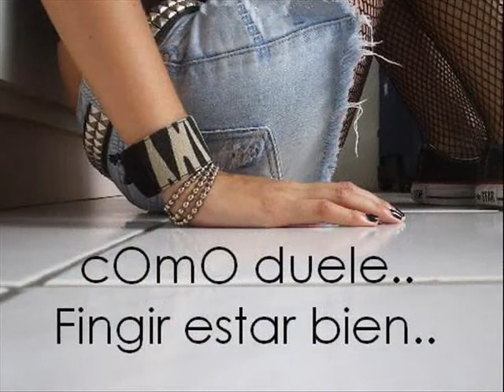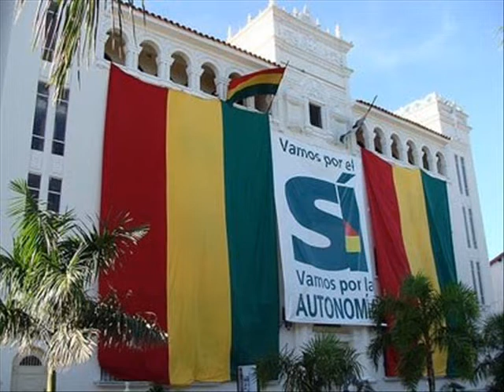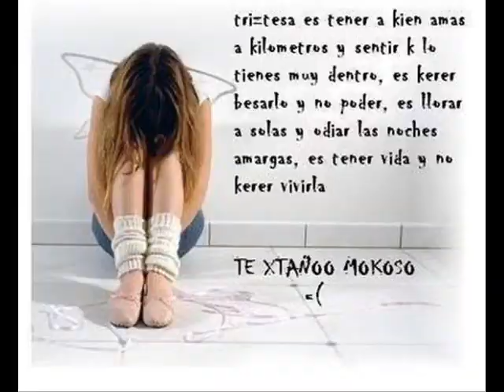Cae la lluvia - version original